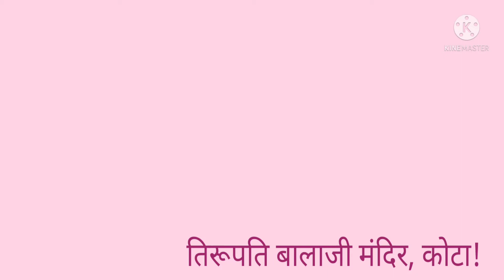Tirupati Balaji Mandir, Kota Rajasthan | Tirupati Balaji Darshan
This is first temple blog of tirupati balaji mandir Kota Rajasthan for Tirupati Balaji Darshan. I am showing chambal nadi, thermal tower view. Showing outer area only. Hope you guys will like it.